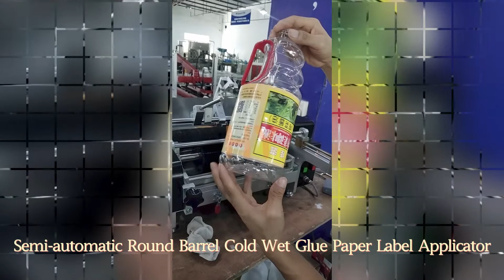HYT- 81100 Semi automatic Round Barrel Cold Wet Glue Paper Label Applicator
Semi-automatic wet cold glue round bottle paper label applicator equipment machine, Tin can labeling machine, glass bottle labeling machine, plastic bottle paper label applicator, ketchup bottle, etc. labeling machine

半自动浆糊贴标机  الغراء آلة وسم liim varustatud masinat лепило етикет машина klej oznakowanie maszyny lim mærkning maskine kleber labeling - maschine клей, маркировка машины machine à étiquettes de colle liimaa nimeävät kone 고무 표시 장치 Pasta van etikettering. lepidlo pojmenování stroje lipici etichetarea masina Máquina de rotulagem 紙ラベルアプリケーター pappersetikett applikatorn. papirnata nalepka aplikator เครื่องปิดฉลากกระดาษ Máquina de etiquetado Χάρτινη ετικέτα μηχανή papír címkézés gép macchina per le etichette di carta Máy trang giấy. 紙標籤機

Technical description
It’s one of paste labeling machines, be used to paste the label on all kinds of round bottles, to subdividing paper, coating paste，labeling, label covering automatically. It can reduce the production process of labeling by a worker, improve labeling efficiency. Well proportioned paste, silk shape stripe, no scrap, improve product grade. Specially used in medium or small quality’s order, like food, wine line for labeling. Can be used connect with assembly line

Product feature
1. Easy operation, the worker put on or take off the bottle easily to finish labeling procedure
2. Easy adjustment, Special use in small quantity’s order, product and label change simply and fast, improve efficiency
3. Saving paste, coating thick or thin as per requirement and well proportioned, no paste wasting
4. labeling accurate, high overlapping both label head and label tail, can keep label all on the right place
5. High labeling quality, can adjust stripe under silk shape, labeling flat, no scrap, no warping to improve the packing grade
6. High automation, subdividing paper, sending label, coating paste, labeling, label covering be fulfilled automatically, improve label efficiency
7. Easy cleaning, paste plate, doctor knife for paste, coating wheel, be designed individual, clean easy and fast
8. Safety, inner driving parts, electrical side lay to avoid water splashing onto the electrical part. Improve a safe system.
9. Ingenious, small floor space, easy transmission, the equipment can be moved and placed in anytime

1. Labeling speed : 15～20pcs/min
2. Labeling accurate: ±1mm
3. Product scope diameter: φ30mm～φ120mm，height30mm～230mm
4. Label scope: width40mm~180mm，length80mm~200mm
voltage 220V
5. Outsize: (L*W*H): 630×430×400mm